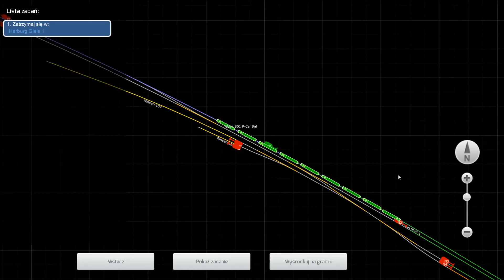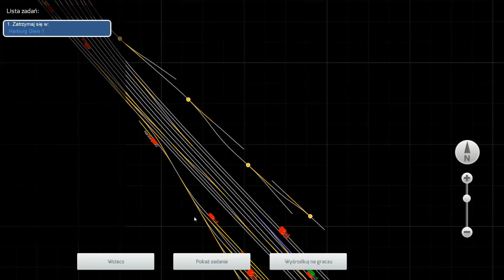TS_2015_Class 8019 - Bad Bevensen - Harburg CD_05